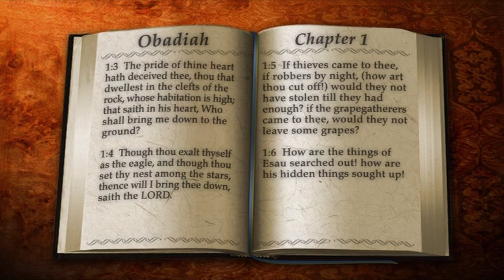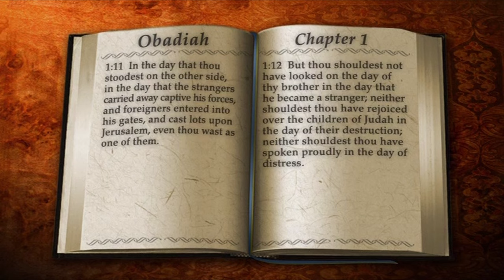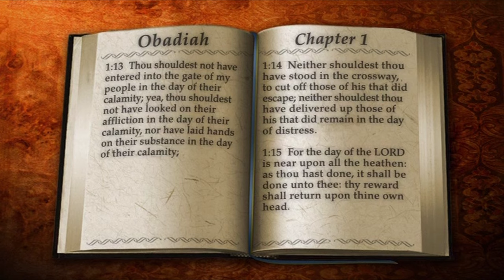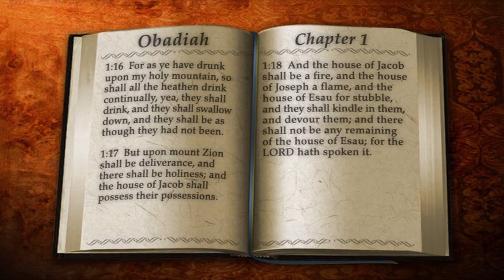31 | Book of Obadiah | Read by Alexander Scourby | AUDIO & TEXT | FREE on YouTube | GOD IS LOVE!